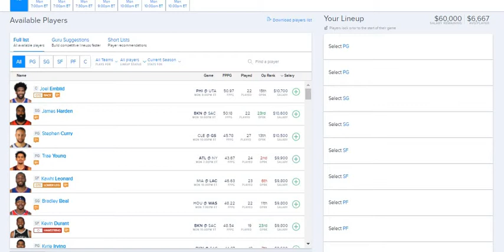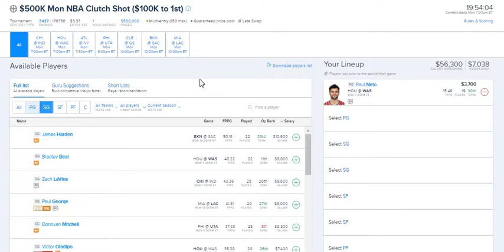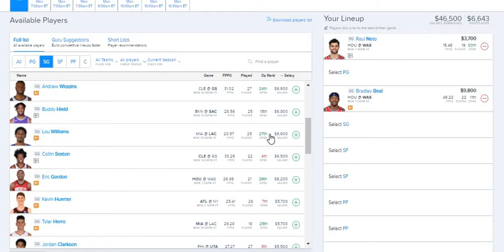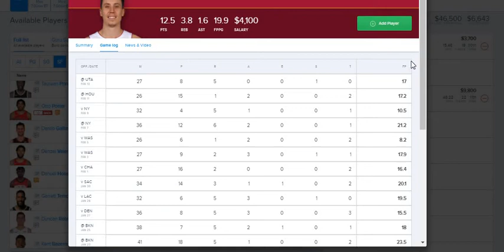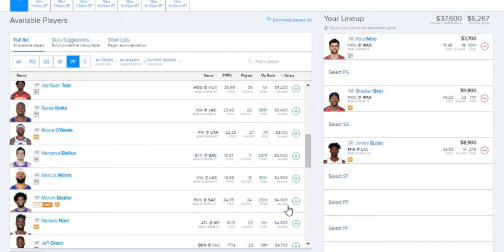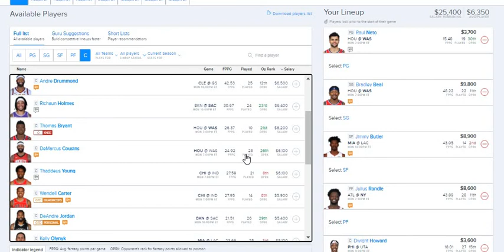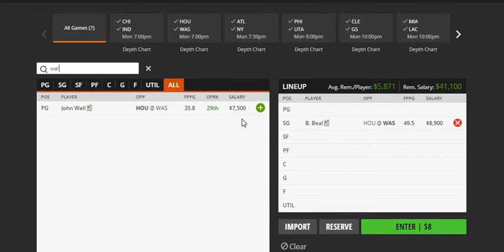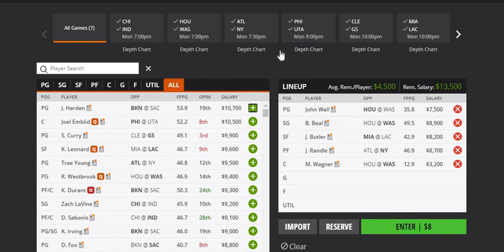DraftKings and Fanduel Fantasy Basketball Picks Picks for 2/15/21